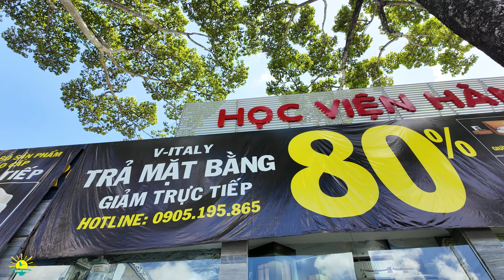Gồng Hết Siết ! ĐẠI GIA RỤNG RỜI BỎ CUỘC CHƠI HÀNG LOẠT | Đường 3/2 (Trần Quốc Toản)Sài Gòn Ngày Nay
Sài Gòn ngày hôm nay với tình hình kinh tế khó khăn căng thẳng, sức mua giảm dẫn tới cảnh hàng loạt Đại Gia trong nghành kinh doanh phải trả mặt bằng rụng rời bỏ cuộc chơi thị trường khó khăn nay. Đó là hình ảnh kinh doanh trả mặt bằng trên đường 3/2 (Trần Quốc Toản Sài Gòn) của Sài Gòn ngày nay. Video này để anh chị cập nhật hình ảnh Sài Gòn hôm nay ra sao để anh chị nhìn lại cuộc sống Sài Gòn ngày nay chi tiết hơn. Mời anh chị lang thang cùng Sunny Doan nhé.